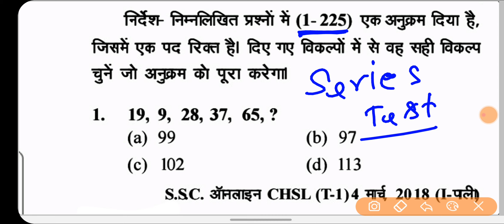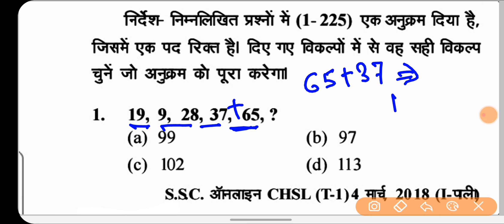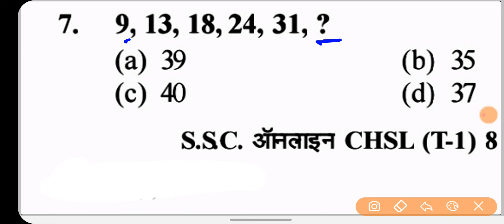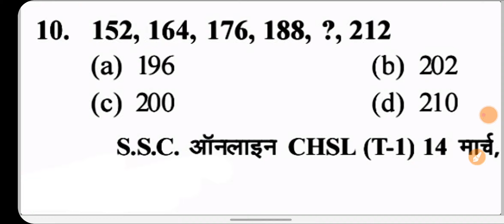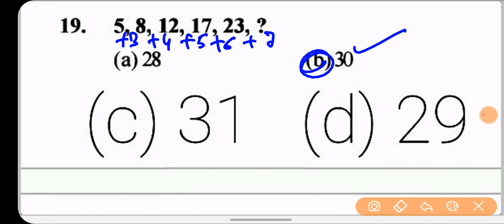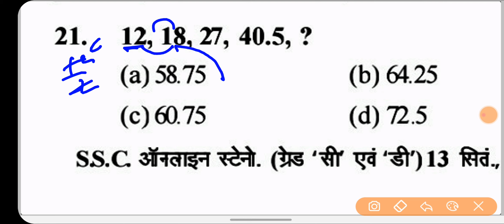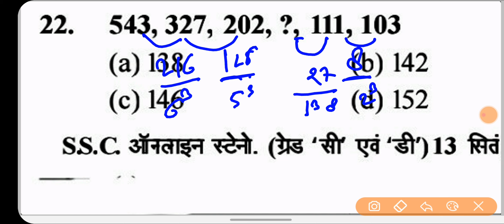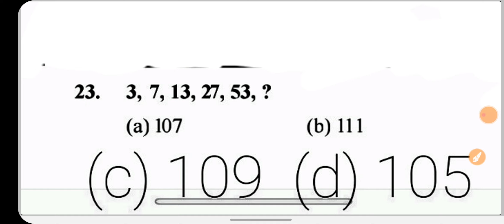Reasoning : Missing Number | Reasoning Trick Missing Number | Reasoning Series Lecture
USE for purposes such as criticism, comment,reporting, teaching, scholarship, and research.